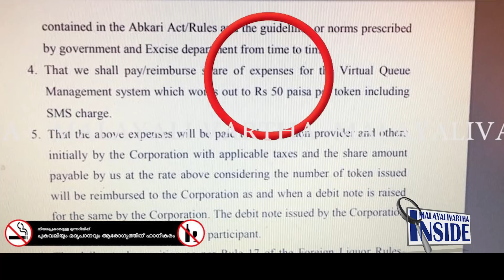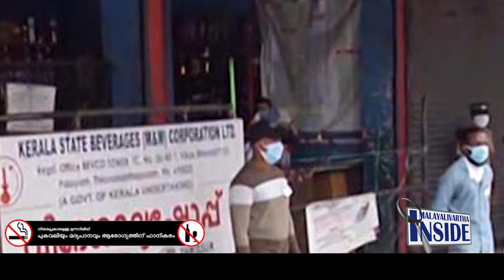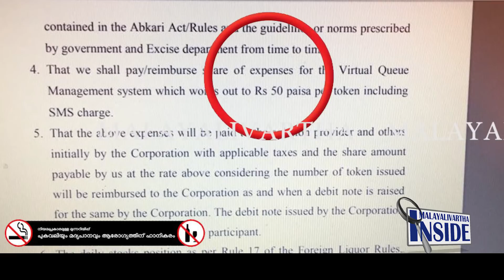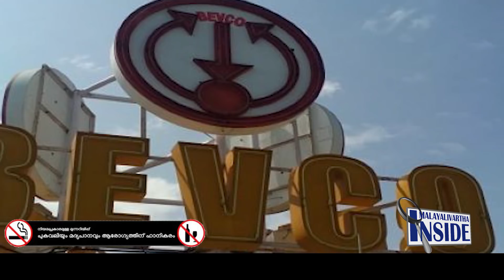ഡേറ്റാ തർക്കം കാലതാമസം വരുത്തി.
EXCLUSIVE
ബെവ്‌ ക്യു ആപ്പിൽ
തട്ടുന്നത് കോടികൾ
ആ ചതിവും നടക്കും.
പിണറായി അടുത്ത കുരുക്കിൽ.